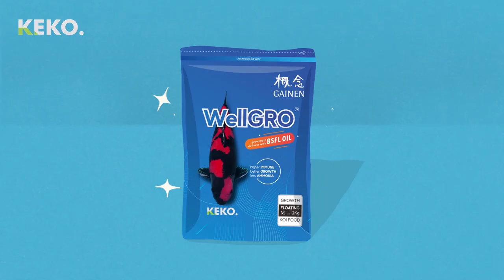Koi Vs. Koki (Goldfish) | Persamaan dan Perbedaan | Vlog (25)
Koi dan Koki merupakan ornamental fish (ikan hias) yang memiliki ancestor (nenek moyang) yang sama, akan tetapi memiliki perbedaan yang signifikan pada fisiologi, kebutuhan nutrisi, pemeliharaan dan perawatan, serta komunitasnya.